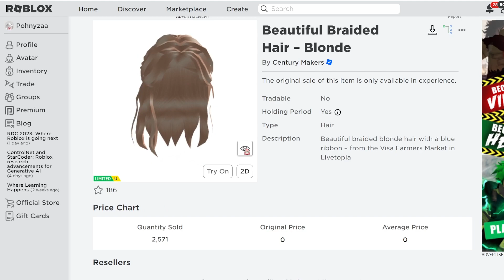[FREE ITEM] สอนรับของฟรี ผมผู้หญิงสีทอง (ทำเสร็จภายใน 15 - 20 นาทีเท่านั้น) LIMITED UGC✨ROBLOX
สอนรับของฟรี *พาทำทั้งหมด* ผมผู้หญิงสีดำ หมวก เอี๊ยม กระเป๋า